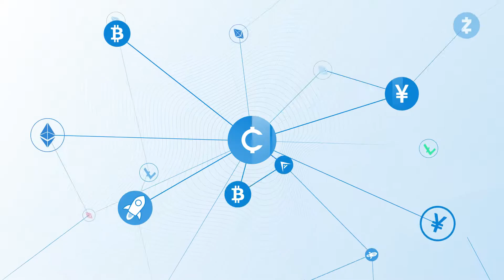Blockchain Video Explaining Tempo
Tempo Blockchain Introduction Video

Tempo is French-licensed, and Paris-based anchor for Stellar blockchain payments. The company comes as the solution for the cryptocurrencies users who want to make use of their assets around the world. Tempo offers online, offline, and digital supports to nearly 100 countries with over 300 agent locations. It is cited as the most sophisticated platform to bridge the cash and crypto. The Blockchain introduction video will help the company to bring good news to the world.
Challenge: the introduction
The use of cryptocurrencies is accelerating from time to time. But exchanging in crypto has been difficult for most of the users. They know about the limitation and high volatility. The challenge for Tempo is to eliminate these bad images by introducing its platform. So, the Tempo’s representative approached us to find out the solution. The Blockchain introduction video that we proposed could be the easy way to get engaged with the crypto users.
The target audience is those who are interested in the exchange of cryptocurrencies. Not to mention that the platform would be prevalent for users who want to work around cash and crypto efficiently. In the Blockchain introduction video, Tempo intends to educate new users about the platform which can make the exchange faster, more secure, and more flexible around the world.  Tempo company wanted their users to know that purchasing of goods and services using cryptocurrencies would be a lot easier with the use of their platform.

Solution: The significant Blockchain introduction video

Yans Media brainstormed the ideas with the team to make the right Blockchain introduction video that will deliver the messages from the company. Our Blockchain introduction video explains and visualize the Tempo brand, product’s strengths and highlight them. Not only promoting the features, but the Blockchain introduction video that we made should also show the audience how Tempo platform can resolve the issues and problems faced by cryptocurrencies users.

We would keep the context in stylish manners so that the video can show how Tempo solve the problem, how it will benefit and uplift the users’ lives, and how inspiring it is. We also create the video which upholds the specific demographic audience that we target. For Yans Media, a good Blockchain introduction video will have the content which is closely relevant to the audience. That’s why we were using the assets from Tempo and common objects in the video to show the personality of the brand and platform. With the 2D motion graphics, the video is catchy and fun to watch.